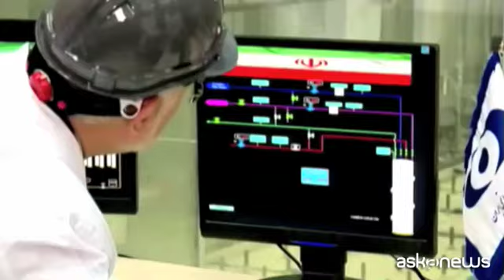Iran, blackout nel sito di Natanz: "Atto di terrorismo nucleare"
Natanz, 12 apr. (askanews) - Il blackout black out registrato negli impianti atomici di Natanz sarebbe dovuto a un cyber attacco e dietro questo, secondo le autorità iraniane, ci sarebbero un atto di "terrorismo nucleare " e la mano di Israele.
Fonti dell'intelligence citate dai media israeliani hanno infatti dichiarato che il Mossad sarebbe dietro all'attacco alla centrale iraniana, avvenuto con successo.
L'incidente, all'indomani della presentazione di nuove centrifughe, fondamentali per lo sviluppo del programma di arricchimento dell'uranio, fa salire la tensione in Medio Oriente.
"Il regime sionista ha detto più volte che avrebbe agito contro il programma nucleare iraniano, questa azione è un crimine contro l'umanità", ha detto il portavoce del ministero degli Esteri iraniano, Saeed Khatibzadeh, senza usare mezzi termini, "Teheran si vendicherà contro Israele al momento e nel luogo opportuni".
Altre volte il sito di Natanz è stato bersaglio di atti di sabotaggio. Già nel 2010, prima ancora che scoppiassero le polemiche sull'accordo con Teheran, un virus informatico creato dagli Stati Uniti e da Israele aveva causato il blocco e la distruzione delle centrifughe.
Quest'ultimo incidente riporta di attualità la questione dell'intesa con l'Iran, stipulata nel 2015, ma abbandonata dall'amministrazione di Donald Trump nel 2018. Per tornare a rispettare gli obblighi dell'accordo sul nucleare Teheran chiede la completa rimozione delle sanzioni economiche imposte da Trump, che includono il divieto alle esportazioni di petrolio. Certamente l'accelerazione del programma nucleare iraniano non contribuisce alla distensione e al dialogo.